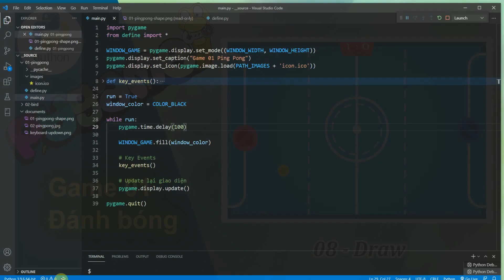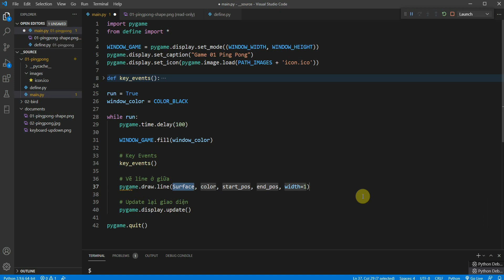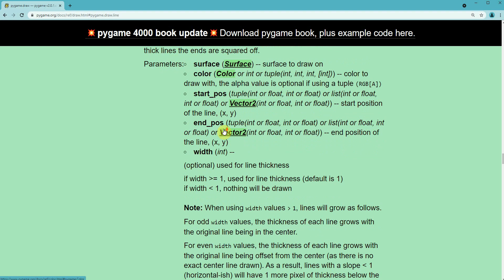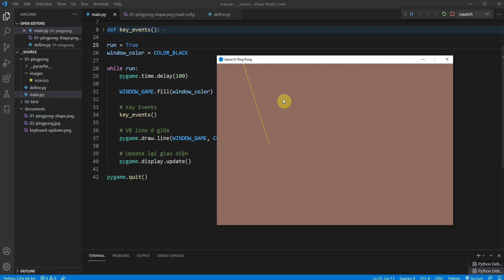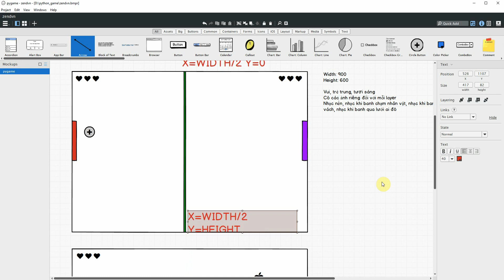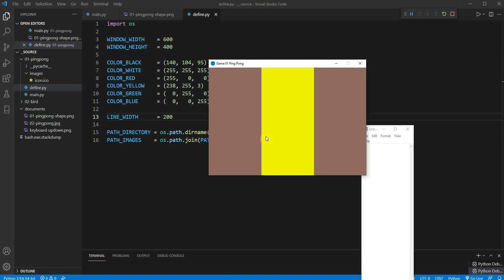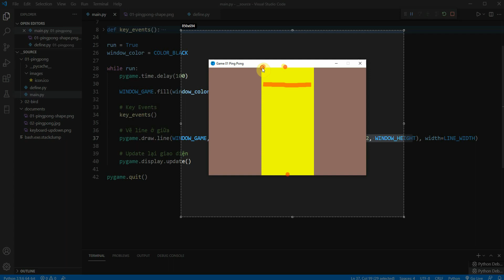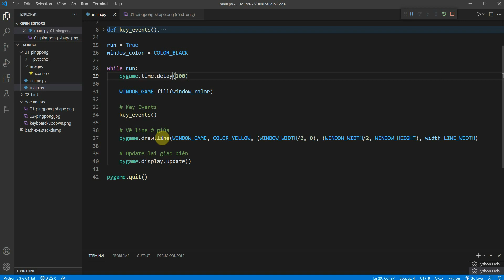Python Lập trình game với Pygame - 09 Line